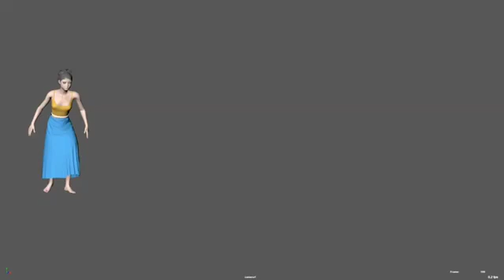Dancing Ledi animation